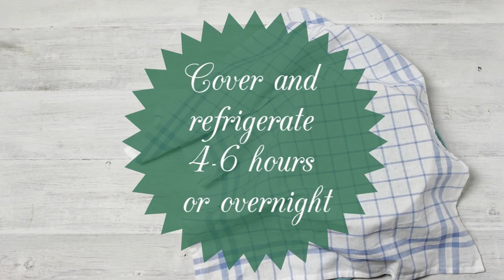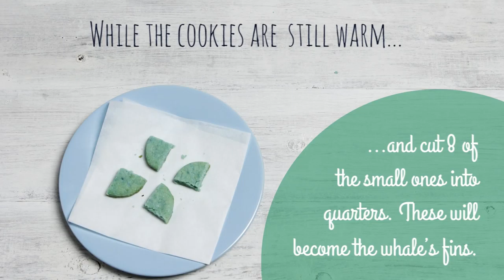Stop-motion recipe : Blue Whales Cookies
This recipe it's a part of Freeze Frame Kitchen project, a series of stop-motion animated video recipes that I've made for Handmade Charlotte, an american blog that offers a daily dose of DIY projects, crafts & recipes.